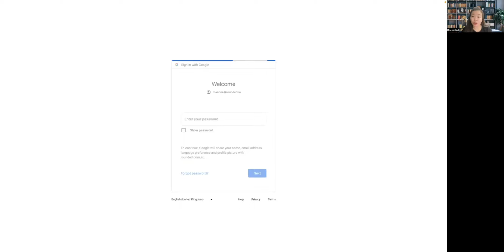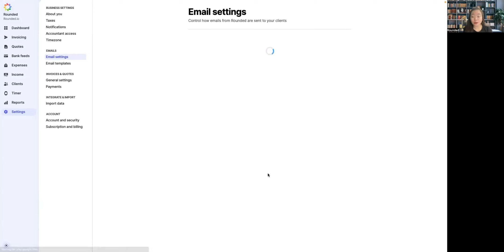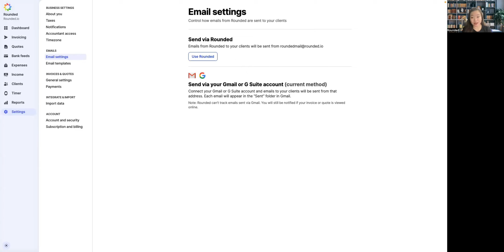How To Send Rounded Emails via Gmail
There are two options for sending invoices in Rounded. This video will show you how to use your Gmail or Gsuite account to send invoices, quotes, and client statements.